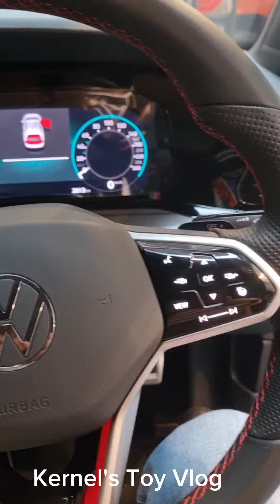TURNED MY VOLKSWAGEN GOLF GTI 64s TO LIFESIZED SCALE